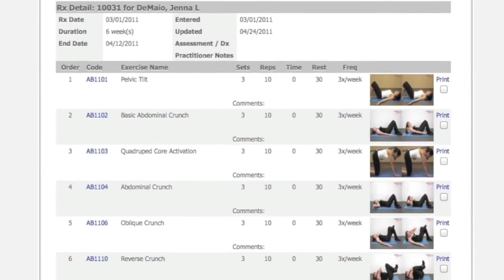KinetiFix Movement Assessment Program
Our KinetiFix Program user to predict and prevent injuries.

Dr. Todd Rodman is a board certified sports physician specializing in soft tissue and chiropractic manipulation for injuries and performance. Since 2010 he has been the official team chiropractor for Florida Atlantic University athletics. He has also worked many athletic events including being on the medical staff for the Ironman triathlon and the director of athlete services for the CrossFit games.

Sports Chiropractic and Natural Health Solutions is located in Boca Raton and Pompano Beach, Florida. Our goal is to help athletes and active people prepare for an event, overcome an injury and recovery from athletic competitions.

The services that we offer in our office include Active Release Technique, Graston, shockwave therapy, Rocktaping, Chiropractic and extremity adjustments, massage therapy, cupping, cervical and lumbar traction, normatec compression, cryotherapy chamber, hyperbaric chamber, cold laser, therapeutic ultrasound, diagnostic musculoskeletal ultrasound, electrotherapies.

Our office address is:

Boca Raton Office
9960 S. Central Park Blvd. #375
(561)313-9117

Pompano Beach Office
23 SE 22nd Ave.
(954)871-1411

These videos are intended for educational use. They are not intended to treat or diagnose. If you have an injury or concern always consult with your physician or therapist before attempting any of these techniques.